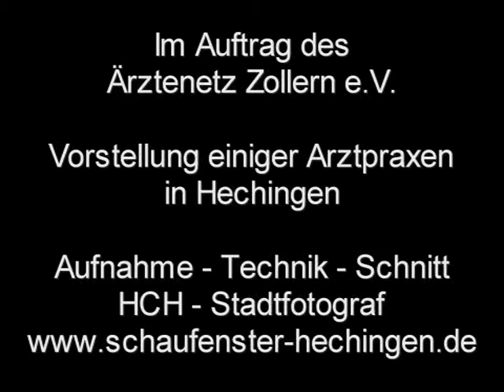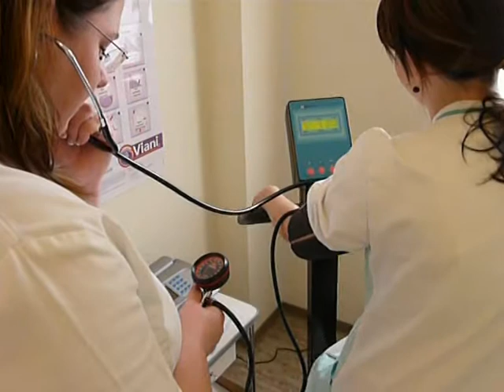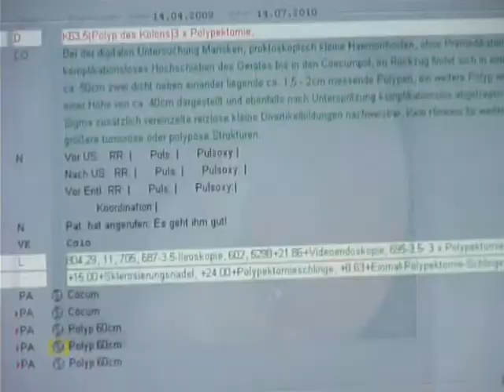Ärztenetz Zollern e.V.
2010 Gründung des Ärztenetz Zollern e.V.
1. Vorstellung einiger Hechinger Arztpraxen
Produktion: HCH - Stadtfotograf